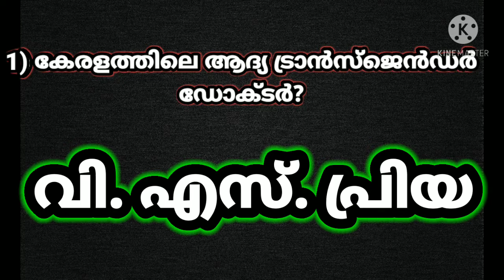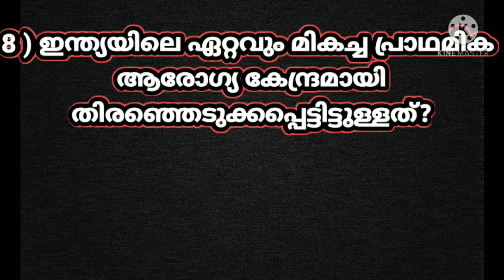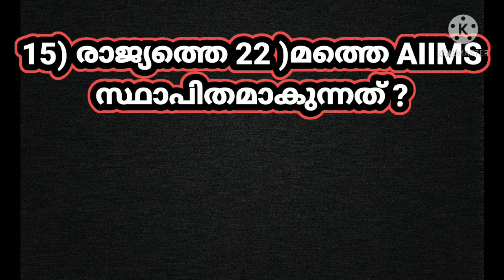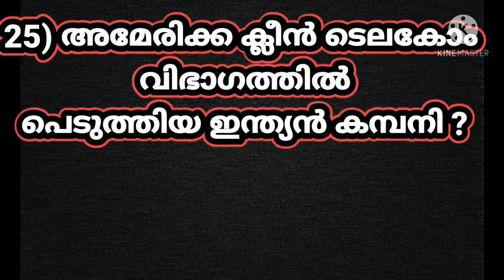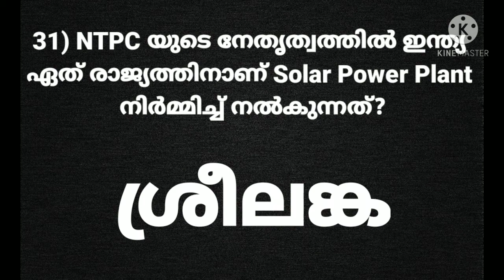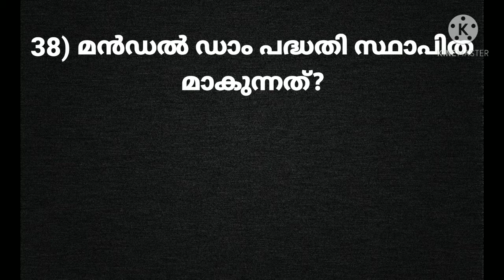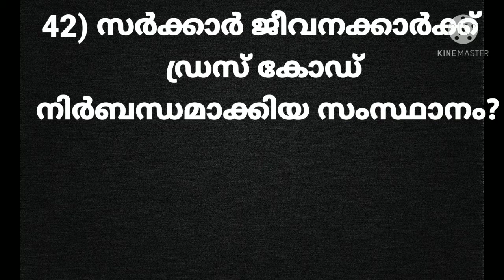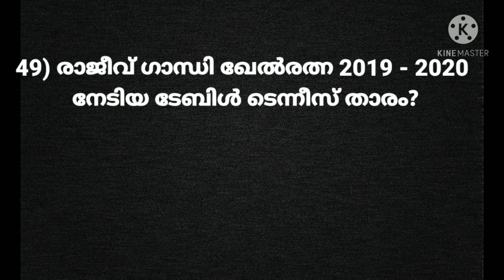current affairs#psc priliminary topic#important questions# ആനുകാലികം PSC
psc priliminary topic special